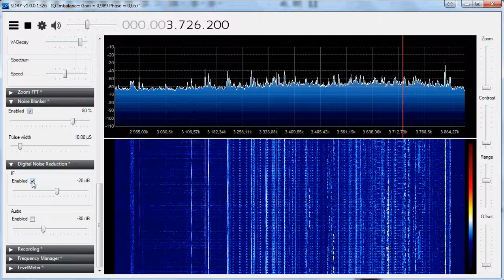Réception 80m avec clé TNT SDR + converter HF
Exemple de réception sur 80m (3.5MHz) en LSB
avec une clé TNT RTL-SDR R820T2 et le converter Ham it Up 1.2